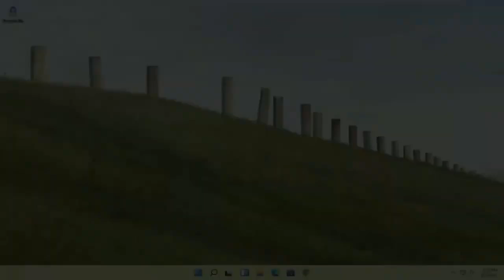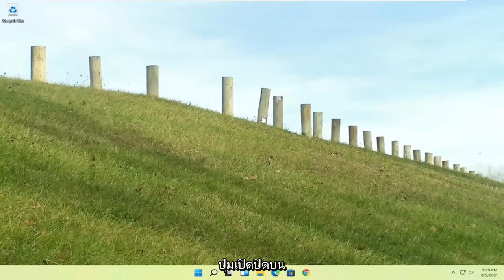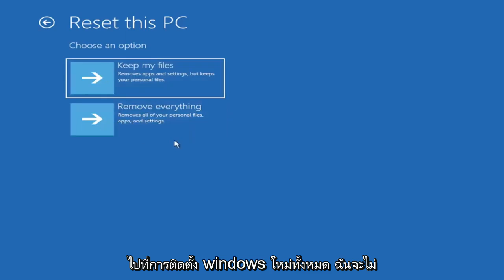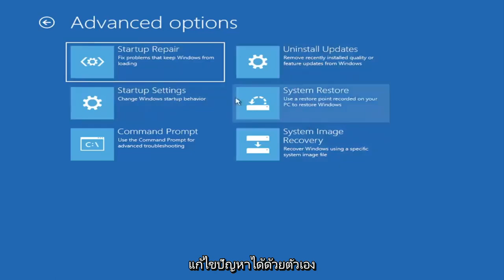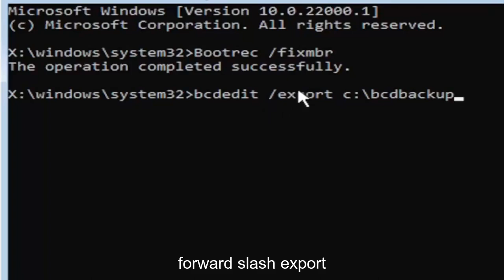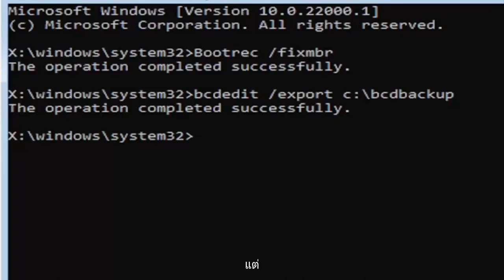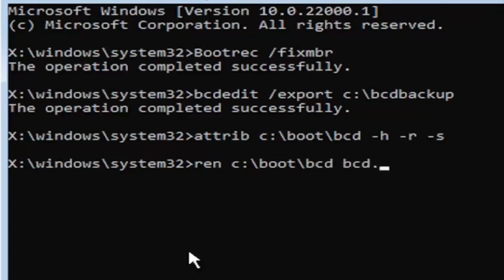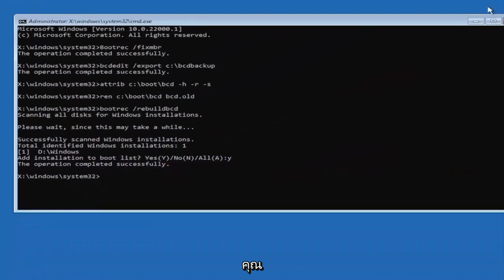วิธีสร้าง BCD ใหม่ใน Windows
วิธีสร้างไฟล์ข้อมูลการกำหนดค่า BCD หรือบูตใน Windows 10 และ Windows 11

BCD หรือที่รู้จักกันในชื่อ Boot Configuration Data มีพารามิเตอร์การกำหนดค่าการบู๊ตเกี่ยวกับวิธีเริ่ม Windows ของคุณ หากไฟล์การกำหนดค่าเสียหาย คุณจะต้องสร้างไฟล์ BCD หรือ Boot Configuration Data ใหม่ โดยปกติแล้ว เมื่อ BCD เสียหาย จะส่งผลให้เกิดสถานการณ์ที่ไม่สามารถบู๊ตได้บน Windows 10 และ Windows 11

สร้าง bcd windows 11 ใหม่
สร้าง bcd ใหม่ & ซ่อมแซม mbr
สร้าง bcd windows 11 uefi ใหม่
สร้าง bcd ใหม่โดยไม่มีการติดตั้ง windows
สร้าง bcd cmd ใหม่
สร้างองค์ประกอบ bcd ใหม่ไม่พบ
สร้างการเข้าถึง bcd ใหม่ถูกปฏิเสธ
สร้าง bcd ใหม่เพิ่มการติดตั้งในรายการบูต
สร้าง bcd ใหม่ไม่พบเส้นทางที่ระบุ
สร้าง bcd ใหม่ไม่พบไฟล์ที่ระบุ
สร้าง bcd ใหม่ไม่พบการติดตั้ง windows
ไม่พบอุปกรณ์ rebuild bcd
สร้าง bcd ใหม่ไม่พบ windows
สร้าง bcd diskpart ใหม่
สร้างข้อผิดพลาด bcd ใหม่
สร้าง bcd ใหม่ตั้งแต่เริ่มต้น
สร้างไฟล์ bcd ใหม่
สร้าง bcd ใหม่จาก usb
สร้าง bcd ใหม่จาก windows

หากคุณเห็นข้อผิดพลาด BOOTMGR is Missing หรือข้อความที่คล้ายกันในช่วงแรกของกระบวนการบู๊ต แสดงว่าคุณมีปัญหาเกี่ยวกับ BCD บทช่วยสอนนี้อธิบายวิธีสร้าง BCD ใหม่